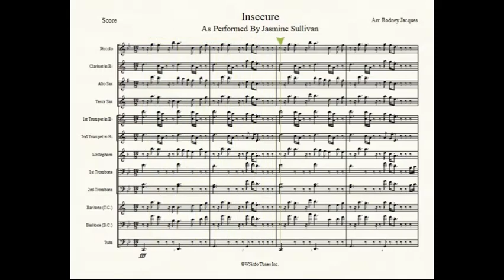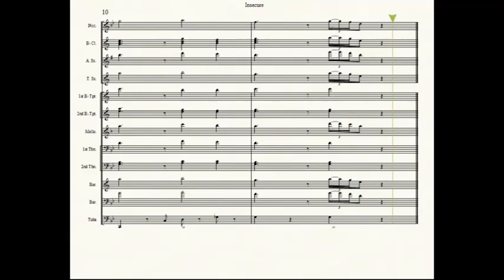Insecure Band Arragnement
Artist: Jazmine Sullivan